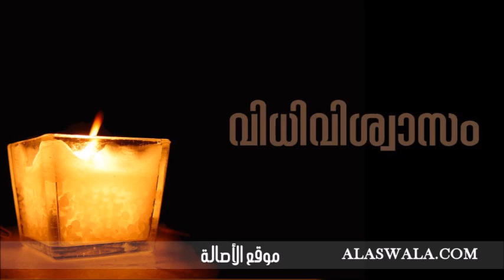വിധിവിശ്വാസം - Part 3 - അബ്ദുൽ മുഹ്‌സിൻ ഐദീദ്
ഇസ്ലാമിക വിശ്വാസകാര്യങ്ങളില്‍ അവസാനത്തേതും, ദീനിന്റെ അടിസ്ഥാനങ്ങളില്‍ വളരെ പ്രധാനപ്പെട്ടതുമായ വിഷയമാണ് വിധിവിശ്വാസം. ഈ വിഷയത്തില്‍ അഹ്ലുസ്സുന്നത്തിന്റെ വിശ്വാസവും, പിഴച്ച കക്ഷികളുടെ അബദ്ധങ്ങളും, ചില സംശയങ്ങള്‍ക്ക് മറുപടിയും ഉള്‍ക്കൊള്ളുന്ന ക്ലാസ്.